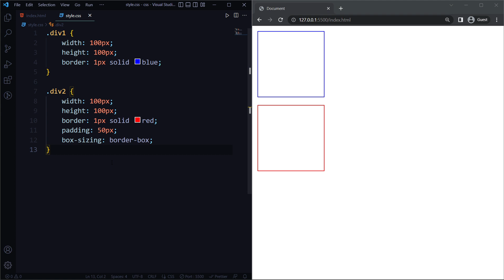#45 CSS Box Sizing | Cascading Style Sheets Tutorial | தமிழ்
The CSS box-sizing property allows us to include the padding and border in an element's total width and height.